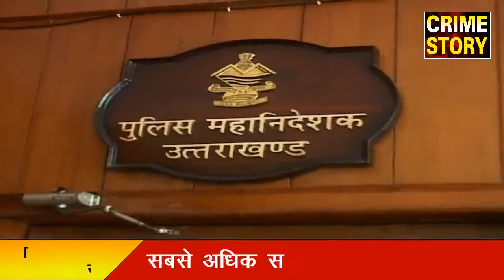किसी को न दे अपने खाते की जानकारी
पुलिस है सतर्क